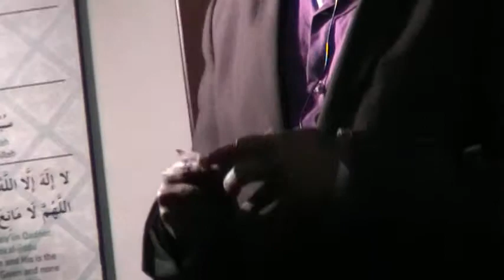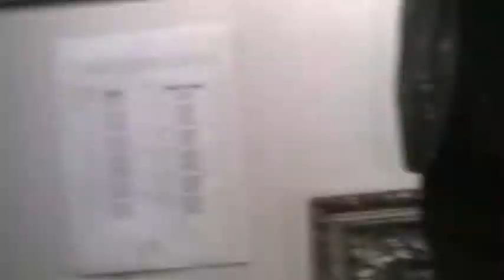Dr. Qasim Hersi Farah